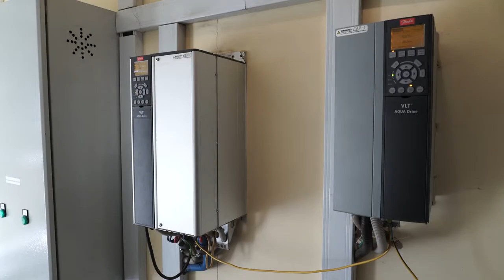Десна-ТВ: В Десногорске подача отопления прошла согласно графику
В Десногорске в полную силу начался отопительный сезон. Процедура пуска тепла в жилой фонд традиционно заняла несколько дней и успела завершиться к первому ощутимому похолоданию. Бригады МУП ККП включили отопление в 96 домах Десногорска, на это у них ушло 5 дней, с 12 по 16 октября. При этом старт отопительного сезона — это финал продолжительных работ, которые начинаются задолго до холодов.